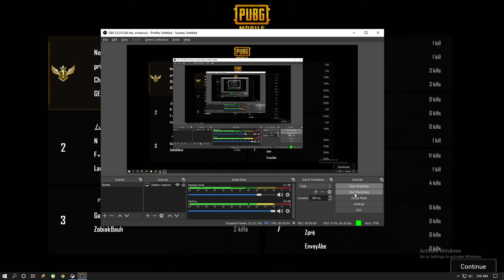iG浤 Custom Room (Open For All)